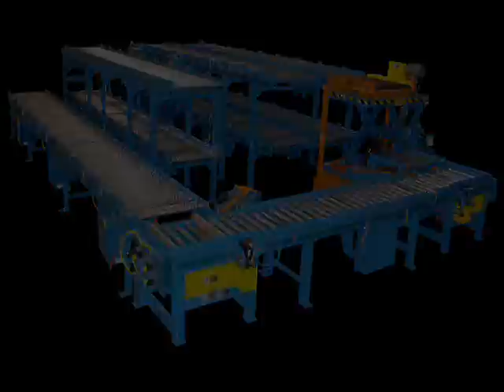Omni Metalcraft Corp. Motor Driven Roller Conveyor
Omni's Motor Driven Roller Conveyor (MDR) applications. Omni provides MDR for many applications including zero pressure accumulation and release and corning crowding for robotic positioning.